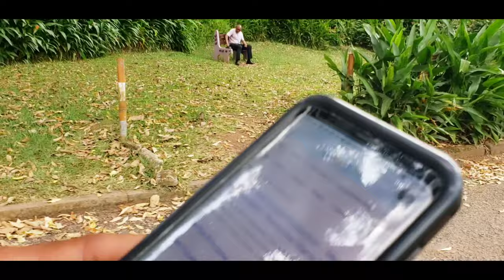Part 3: Behind the Scenes of Cocoa Music Video